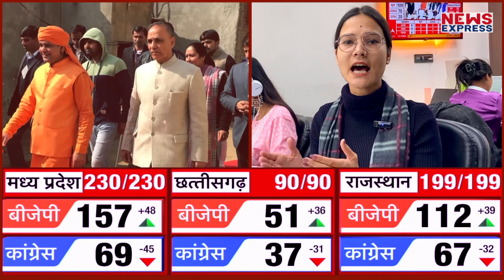राजस्थान के रूझाने में बीजेपी को बहुमत, Balaknath बन सकते हैं मुख्यमंत्री !